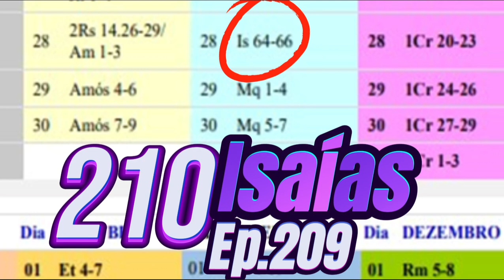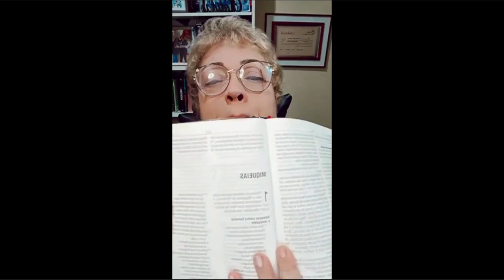A Bíblia em 1 Ano, Com a Pra. Mary Sol, 210Dias, Episódio. 209, Isaías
A Bíblia em 1 Ano, Com a Pra. Mary Sol, 210 Dias, Episódio. 209 Isaías,

 Quem foi o Profeta Isaías? | Heróis da Bíblia

Descrição:

Olá, pessoal! Bem-vindos ao nosso canal! No vídeo de hoje, vamos mergulhar na vida e na missão do profeta Isaías, uma das figuras mais importantes do Antigo Testamento.

Quem foi Isaías?
Isaías foi um profeta hebreu que viveu aproximadamente no século VIII a.C. Ele é conhecido por suas profecias poderosas e por sua ligação direta com Deus, transmitindo mensagens de esperança, arrependimento e salvação ao povo de Israel.

O Livro de Isaías
O livro de Isaías, encontrado no Antigo Testamento, é um dos mais extensos e profundos livros proféticos da Bíblia. Dividido em 66 capítulos, ele aborda temas como a justiça divina, a vinda do Messias e o futuro glorioso de Jerusalém.

Missão e Mensagem
A missão de Isaías era chamar o povo de Israel ao arrependimento e à fé em Deus. Ele advertiu sobre as consequências do pecado e da desobediência, mas também trouxe mensagens de consolação e promessa de redenção. Suas profecias sobre a vinda de um Salvador são vistas pelos cristãos como predições sobre Jesus Cristo.

Legado
Isaías é lembrado não apenas por suas profecias, mas também por seu caráter corajoso e fiel. Sua influência é sentida até hoje, inspirando gerações com suas palavras de sabedoria e esperança.

Se você gostou deste vídeo, não se esqueça de dar um like, se inscrever no canal e ativar o sininho para não perder nenhum dos nossos conteúdos sobre os heróis da Bíblia. Deixe nos comentários o que você mais achou interessante sobre a vida de Isaías e qual outro personagem bíblico você gostaria de ver aqui no canal.